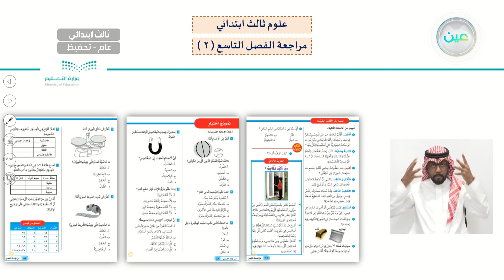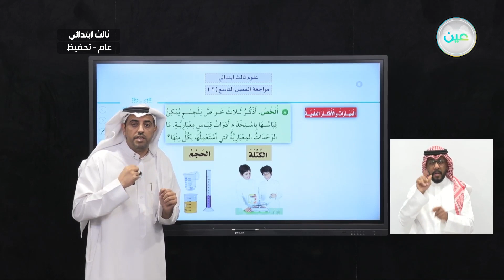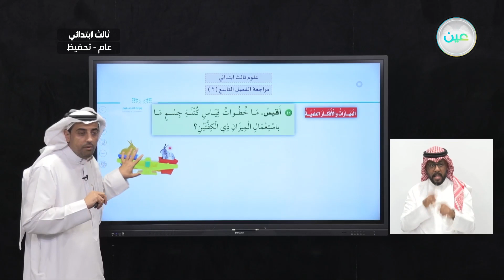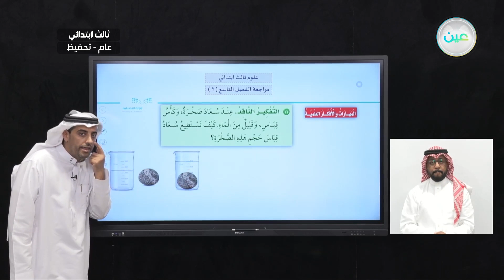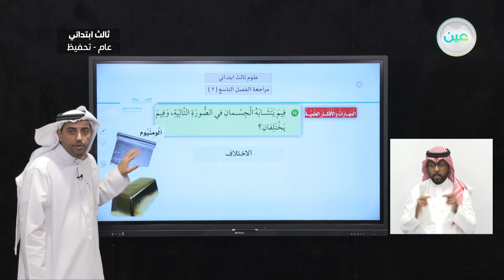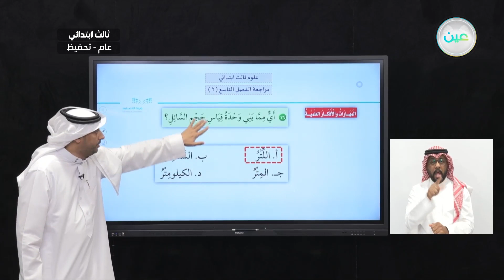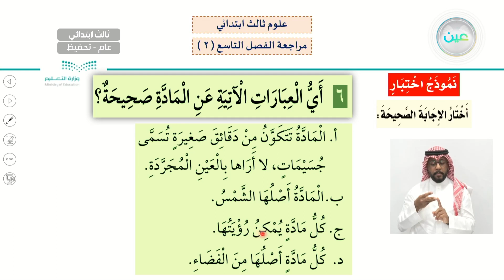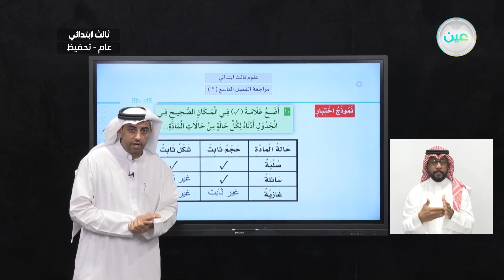مراجعة الفصل التاسع ( 2 ) - العلوم - ثالث ابتدائي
الحصة الثالثة - الخميس - الأسبوع الثالث  - ثالث ابتدائي03